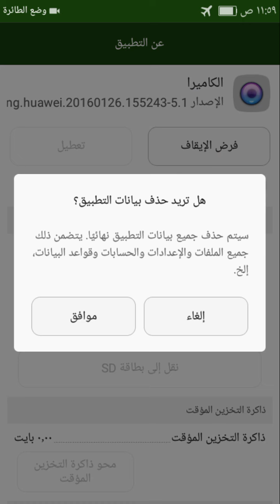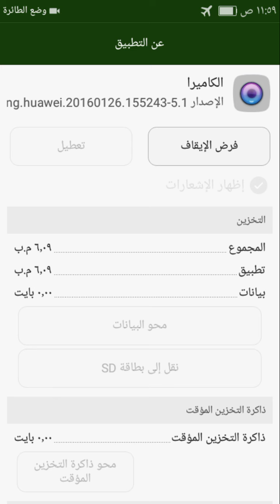حل مشكلة توقف الكاميرا في الاندرويد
كيفيّة حلّ مشكل توقف الكاميرا في الاندرويد. حلّ يصلح لمستعملي سامسونج samsung، هواوي huawei، لونوفو lenovo، سوني sony و بعض الأجهزة الأخرة التي تعمل بنظام أندرويد.